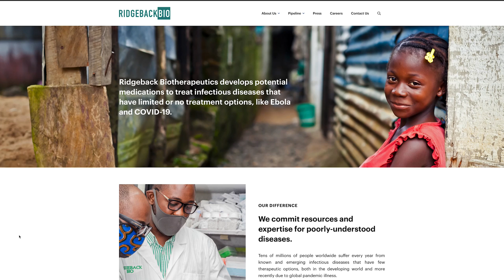Molnupiravir - How Effective Is This New Drug?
Molnupiravir

1. Therapeutically administered ribonucleoside analogue MK-4482/EIDD-2801 blocks SARS-CoV-2 transmission in ferrets

2. Efficacy and Safety of Molnupiravir (MK-4482) in Non-Hospitalized Adult Participants With COVID-19

3. Monoclonal Antibodies: Treatment Options (Explained)

A great resource for long haulers that can lead to personalized treatment plans:

Dr. Mark White
Gateway Health and Wellness Center
Columbus, OH